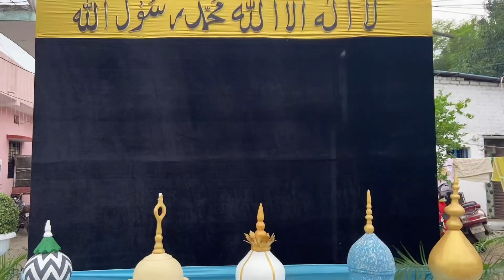Eid Milad un Nabi vlog 💚|| Nagpur ki Eid Milad un ka Jashn